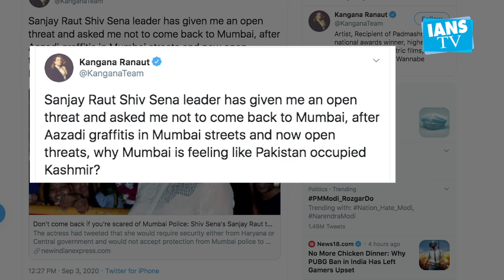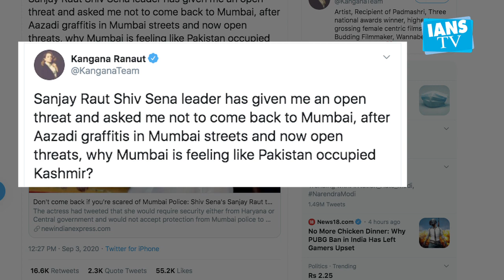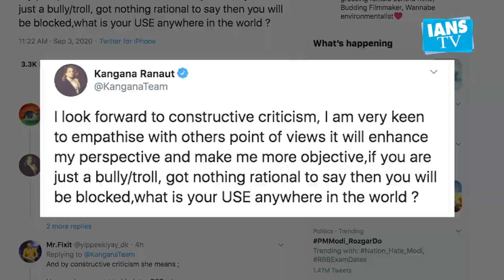Kangana: 'Why Mumbai is feeling like Pakistan Occupied Kashmir?'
Actress Kangana Ranaut has slammed Shiv Sena MP Sanjay Raut for asking her not to come back to Mumbai, claiming that the remark seems like an open threat to her.